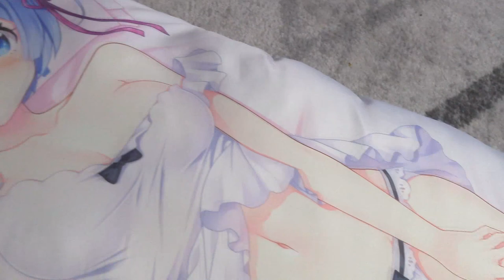Najlepsze prezenty świąteczne dla Cosplayera! 🎄🎁 // Best Cosplay gift ideas! 🎄🎁 Part 2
Snapchat. : @shappiworkshop

"dakimakura body pillow moehobby"